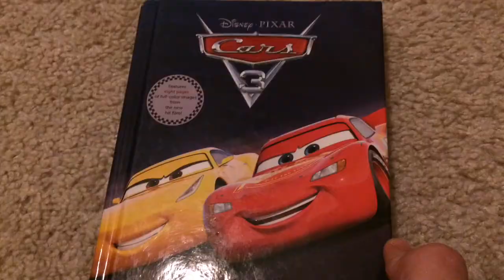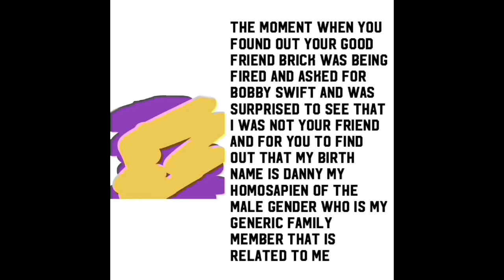Name's Danny Bro Meme Compilation part 7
This video was suggested many times let's get this video to be as good as the first one then I'll make a part 8!